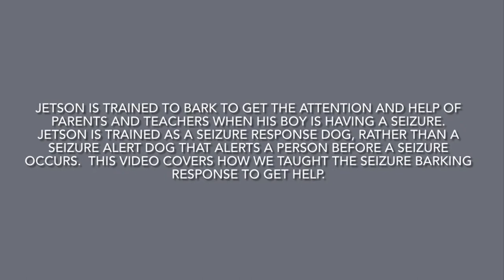Jetson’s Seizure Response Service Dog Training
Jetson the standard poodle was trained to bark when his boy is having a seizure to get the attention and help of parents and teachers.  Jetson barks until someone praises him or tells him to be quiet.  This video goes over the sequence of training he went through to learn that task.